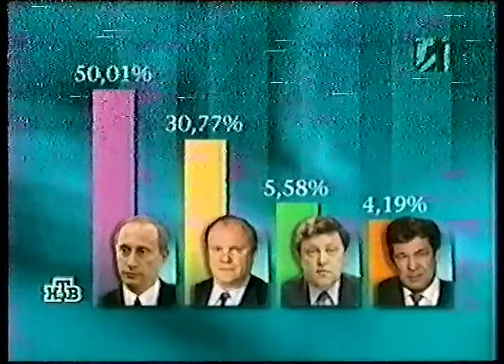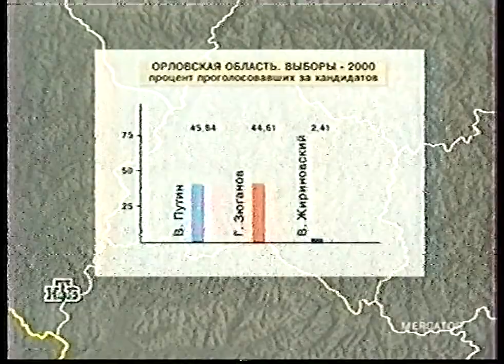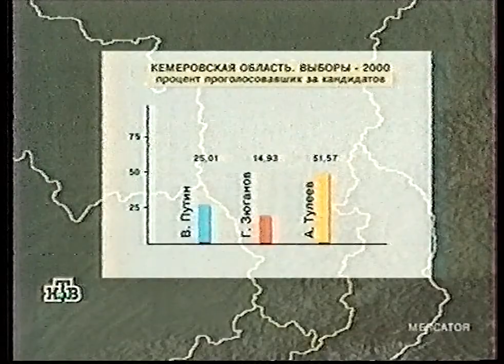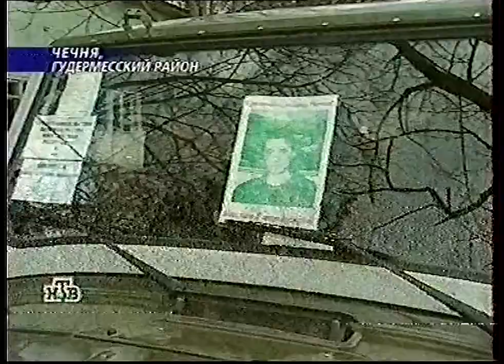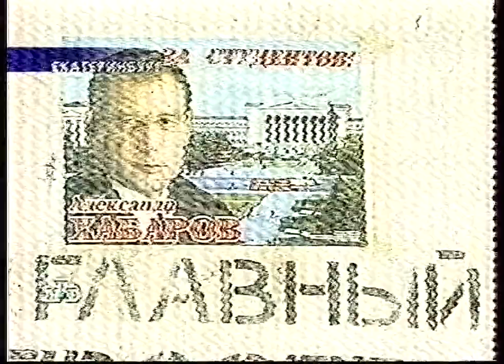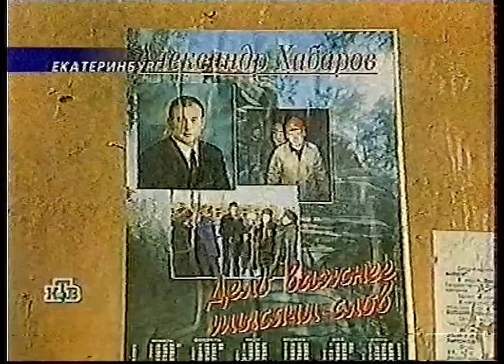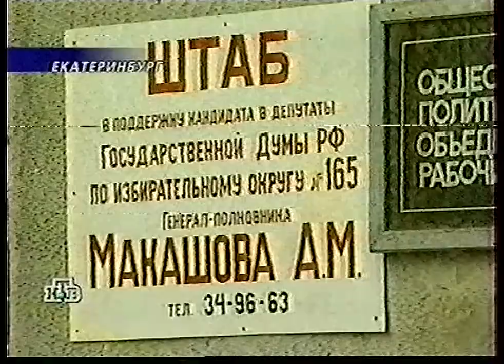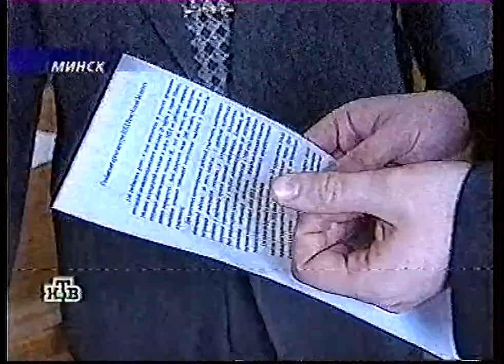Новости об итогах выборов на пост президента (27.03.2000)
0:45 Обсуждение результатов выборов
5:21 Ожидания от Путина в Чечне
8:14 Довыборы в Госдуму
10:42 Разгон митинга оппозиции в Минске